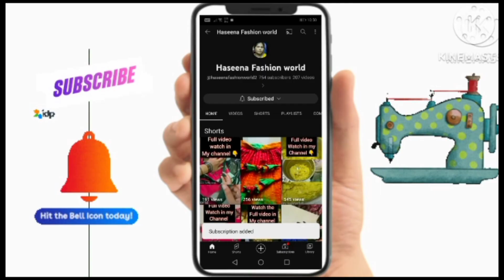High neck blouse cutting for beginners